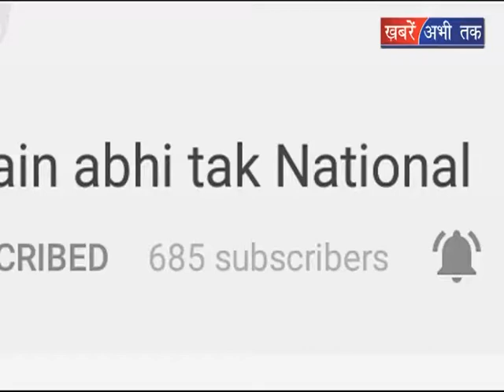यूजर चार्जिज घोटाले का मामला || Khabrain Abhi Tak Live